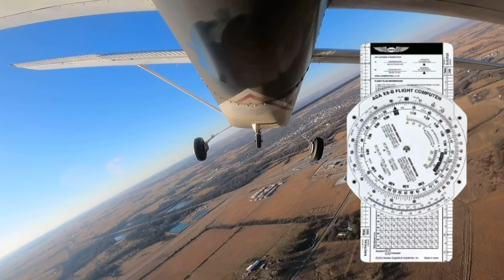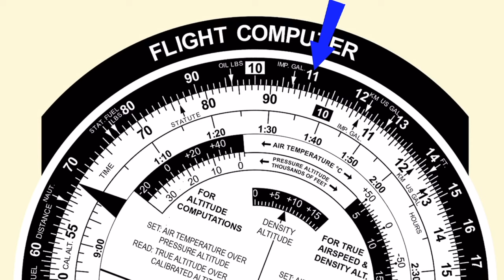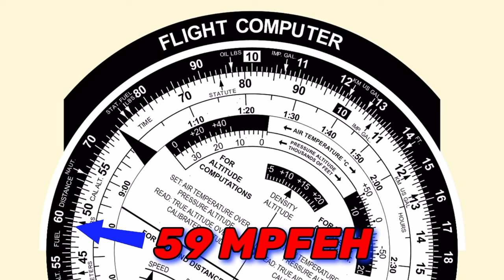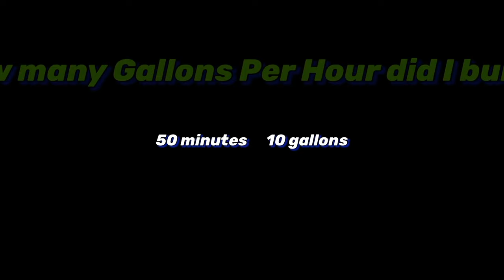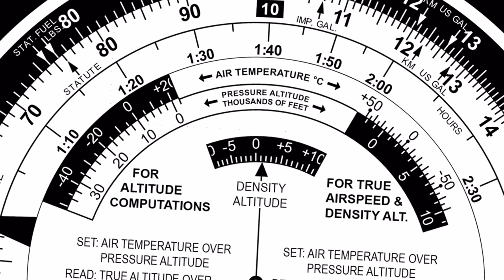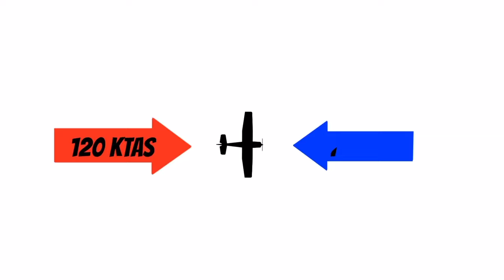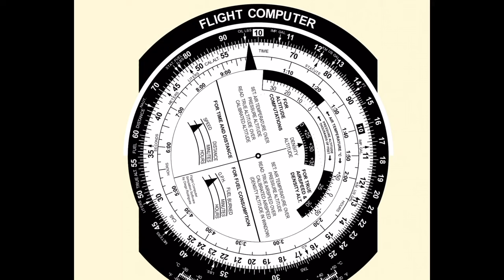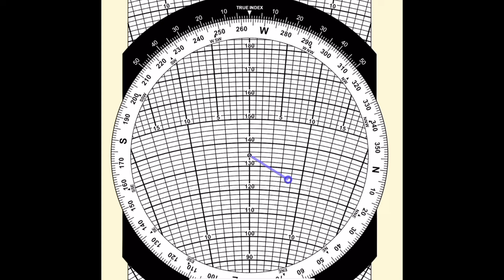The COMPLETE Guide on the E6B Flight Computer (PPL Lesson 47)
How to use the E6B for Cross Country Flight Planning.  This video explains in detail how to make the time, fuel, and distance calculations you will need during cross country operations.  This is Private Pilot Ground lesson 47!  This training is intended to follow the aeronautical knowledge areas in Part 61.105 section b for single engine aircraft.

This Video was made with the “Flight Computer Sim” App

FREEPILOTTRAINING

The links below are affiliate links which allows “Free Pilot Training” to receive a small payment from Amazon any time you use the link below to sign up for programs or purchase items on Amazon.

Plotter from Gleim:

Learn more about these calculations with the Pilots Handbook of Aeronautical knowledge: